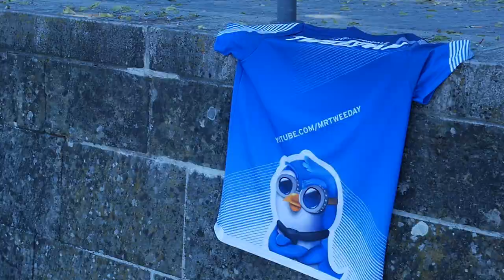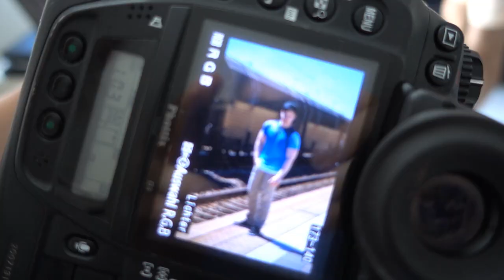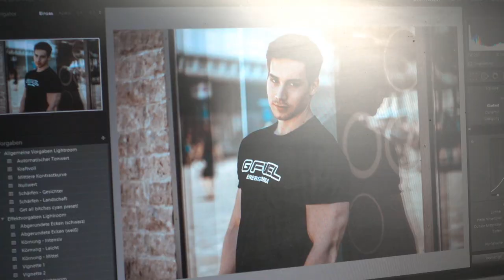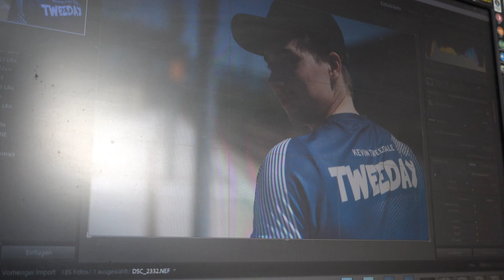BEHIND THE PHOTOSHOOT..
Something different today! This was originally shot this summer, i just found it un-edited on my HDD :D

Title: Nervo - Anywhere You Go (feat. Timmy Trumpet)

Title: Ephixa & Stephen Walking - Matches (Hyper Potions Remix) [feat. Aaron Richards]